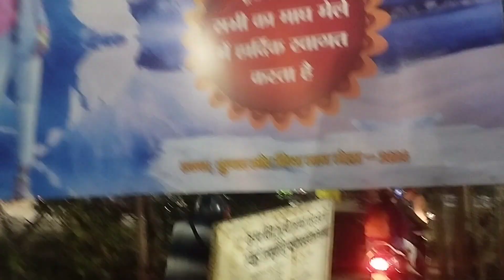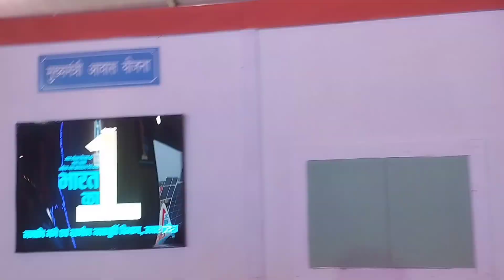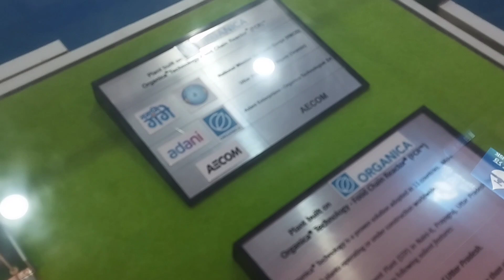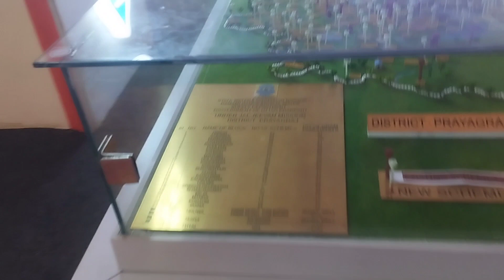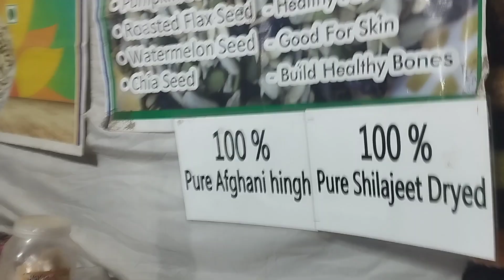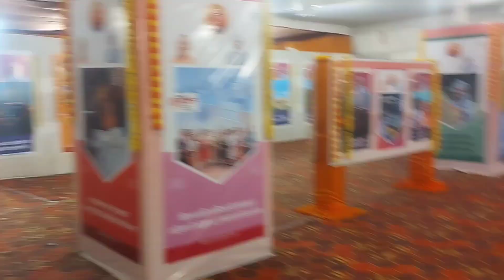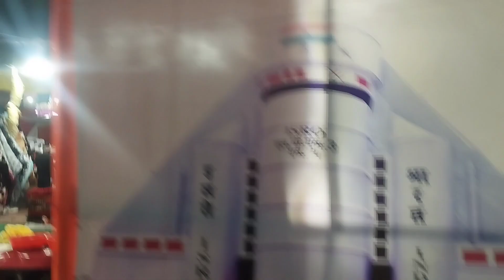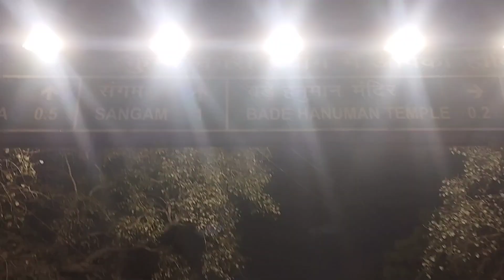Magh mela sangam 2024 //